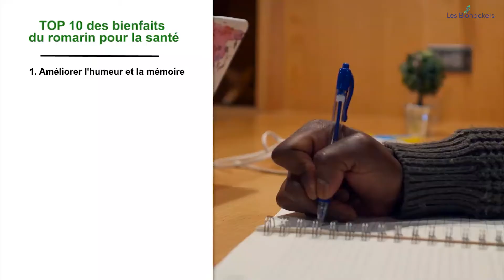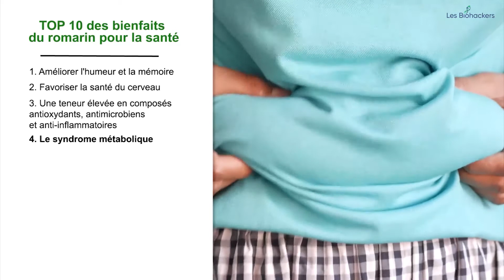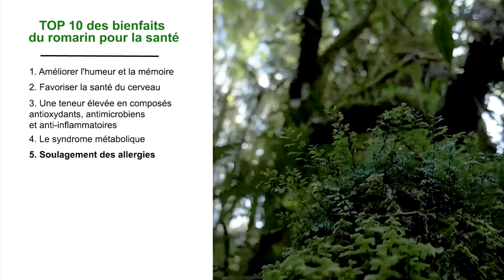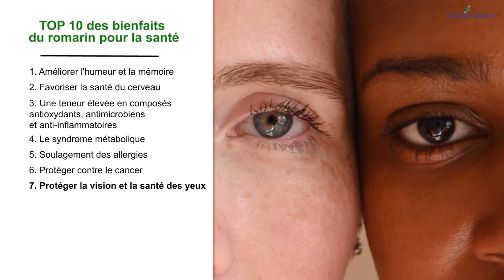Top 10 des bienfaits du Romarin pour la santé 🌱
Le romarin est une herbe aromatique populaire qui est utilisée dans la cuisine et dans les remèdes naturels depuis des siècles. Il est connu pour ses propriétés anti-inflammatoires et ses bienfaits pour la santé. Dans cette vidéo, nous vous présenterons les 10 principaux bienfaits du romarin pour votre santé.

En incluant régulièrement du romarin dans votre alimentation ou en utilisant des produits à base de romarin, vous pouvez vous attendre à améliorer votre digestion grâce à ses propriétés apaisantes pour l'estomac, à renforcer votre système immunitaire grâce à sa teneur en vitamines et en minéraux, et à réduire l'inflammation grâce à sa teneur en antioxydants. Le romarin est également connu pour être un expectorant efficace et peut être utile pour soulager la toux et le rhume.

Alors, préparez-vous à découvrir tous ces incroyables bienfaits du romarin pour votre santé !